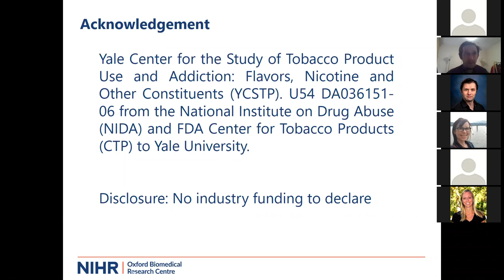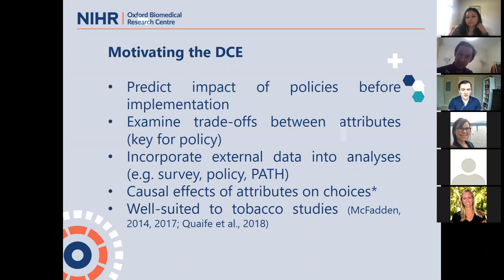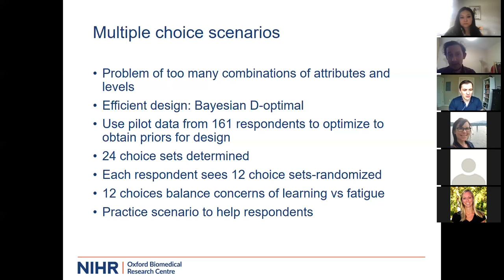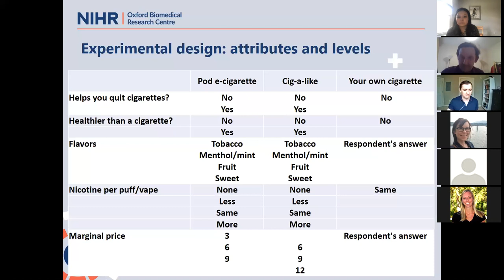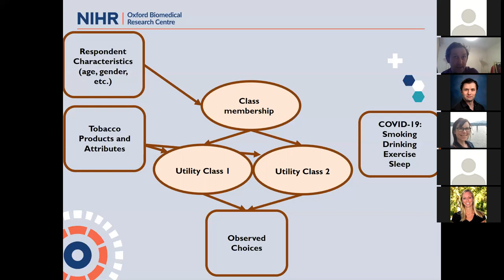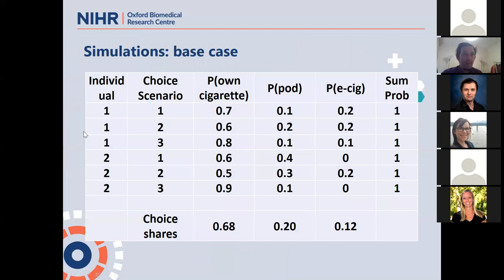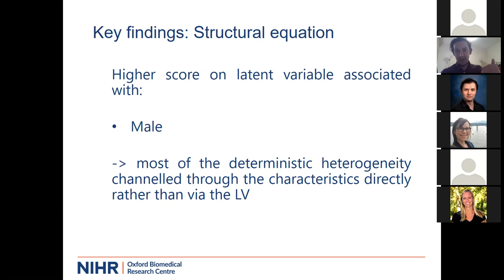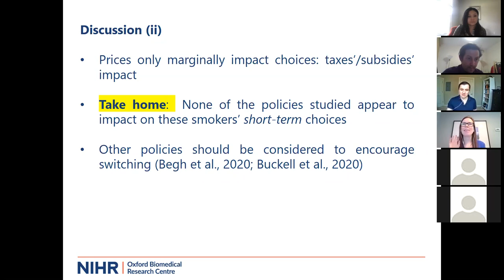John Buckell, "Harm Reduction for Smokers Who Do Not Want to Quit" | TOPS #16 | Apr 15, 2021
John Buckell of University of Oxford
"Harm Reduction for Smokers Who Do Not Want to Quit: Can We Use Tobacco Policies to Encourage Switching to E-cigarettes?"